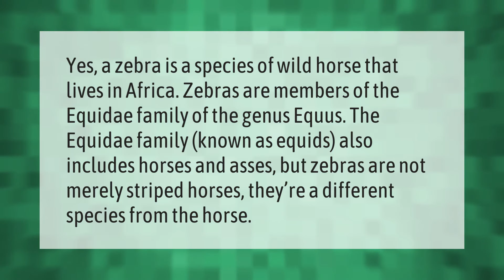Why are zebras not considered horses?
Are Zebras Horses • Why are zebras not considered horses?

Laura S. Harris (2021, May 8.) Why are zebras not considered horses?
    AskAbout.video/articles/Why-are-zebras-not-considered-horses-242584